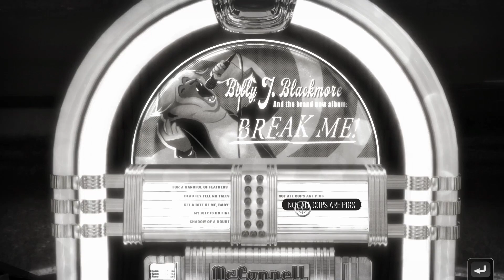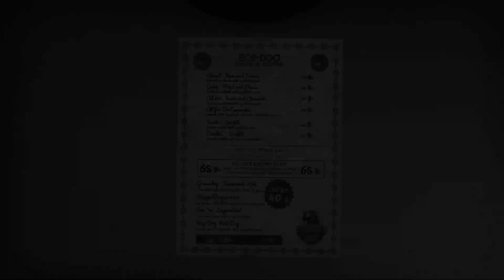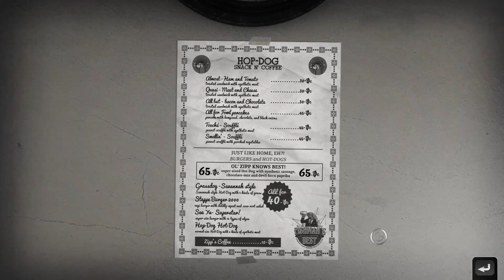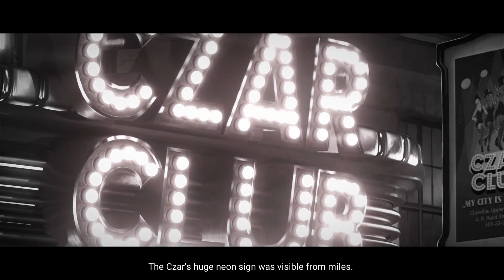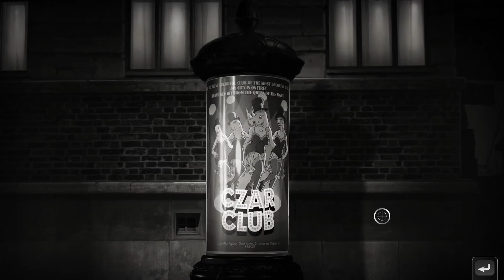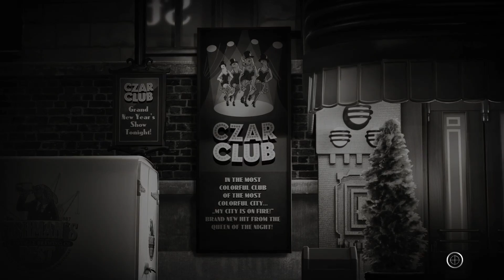To The Czar Club! - Chicken Police Part 3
Lyric, Sam, and Makailah, after getting a quick up of coffee at Zipp's, are headed to the Czar Club to finally investigate what's happened to Natasha Catzenko! Problem is, can we get through her ratty boyfriend first?